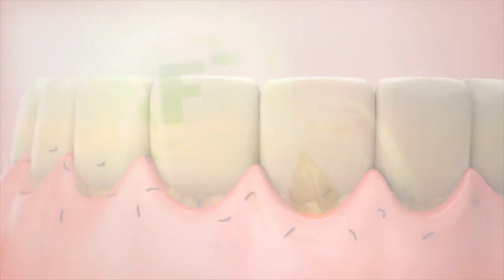Clogard Toothpaste Relaunch TVC 2013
Production House | Inflame
Director | Saminda Ranawaka
Cinematographer | Palitha Perera
Art Director | Sunil Wijerathna
Make-up | Samarasiri Kandanage
Costume Designer |Niluka Wanigarathna
Asst. Directors | Nalinda Premarathna/ Tharindu Ranepura
Producer  | Praveen Kulasinghe
Production Manager | Nalin Perera
Admin. Coordinator | Aruna Jayasena
Post | Amith Asanka
CG Demo | OdloVFX
Music | 5 Frogs (Sachith Peiris)

Client | Hemas
Agency | Phoenix O&M
Agency Producer | Deepthi Peiris
Creative Team | Bikramjeet Ghosh/Ransley Burrows/Randiv Wijesekara